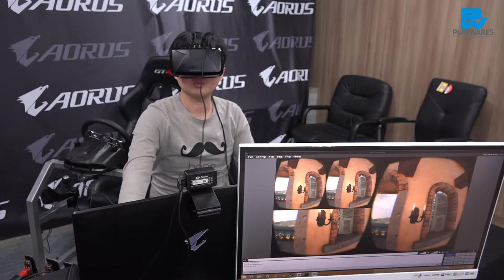AORUS X7 DT와 함께하는 VR체험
GTX 980을 품은 노트북 AORUS X7 DT로 VR을 체험해 보았습니다.